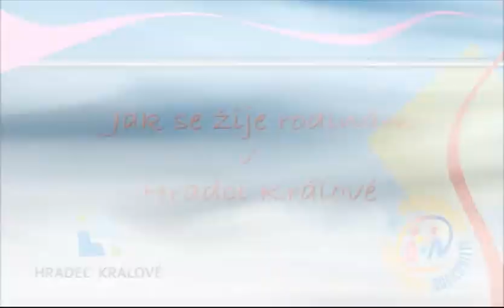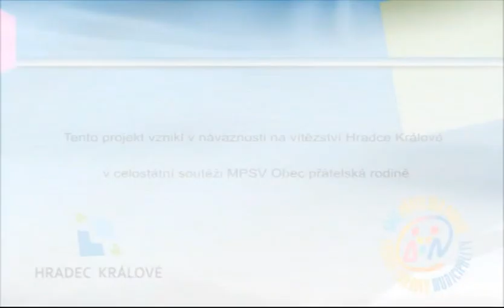Jak se žije rodinám v Hradci Králové 2013 - Janderkovi